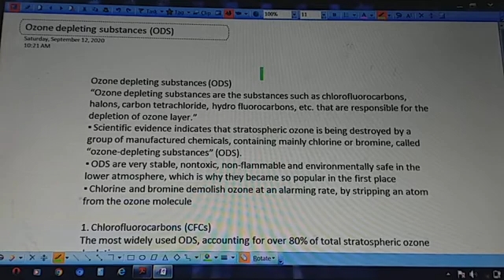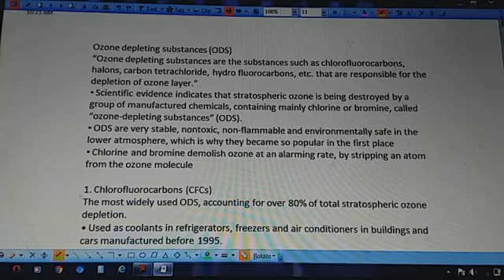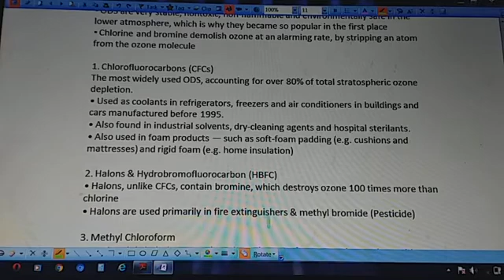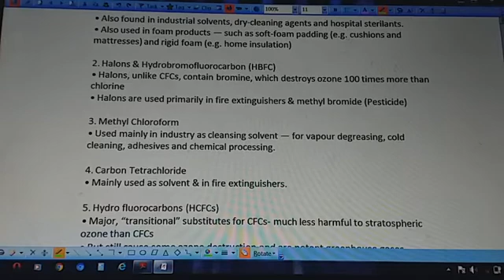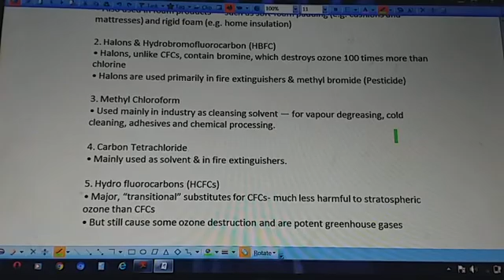Ozone depleting substances